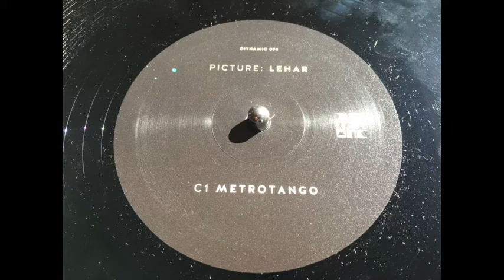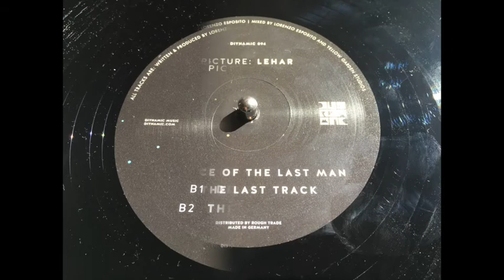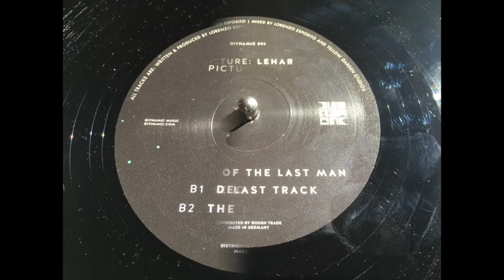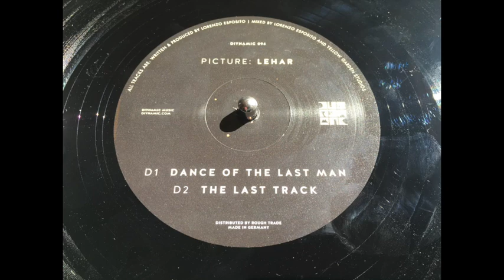Lehar - Picture DIYNAMIC - CONTINUOUS MIX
01. Dream
02. Metrotango
03. Declaration
04. Dance Of The Last Man
05. The Rem Phase
06. The Last Man